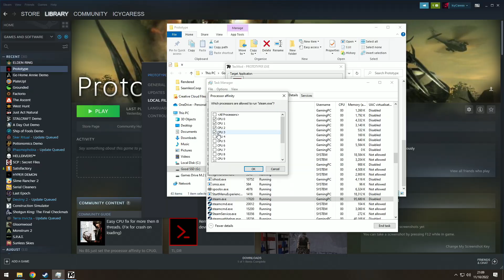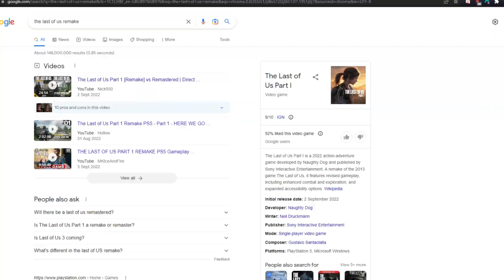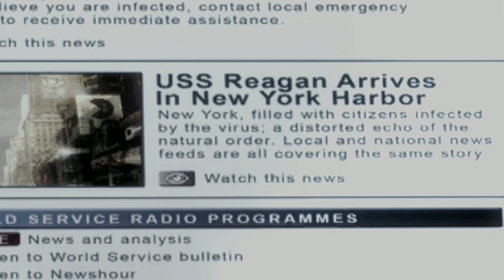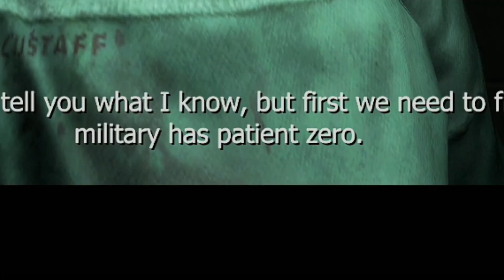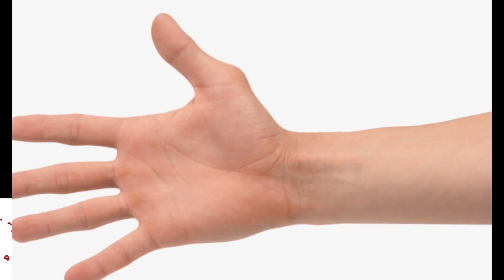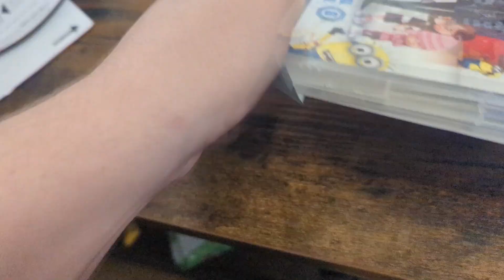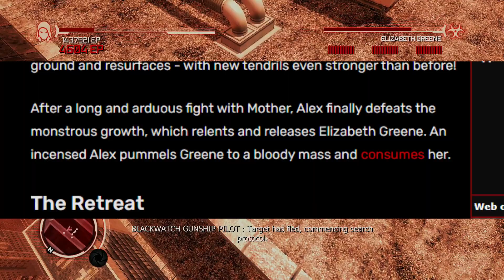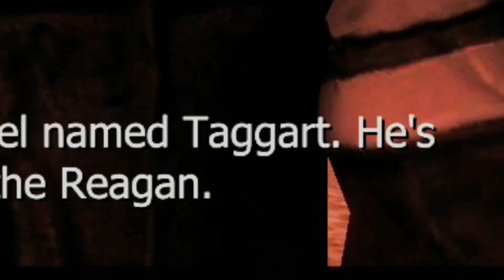The Superhero Sandbox EVERYONE Loved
Prototype was one of my all-time favourite games as a kid, how well does it hold up today, and does it indeed embarrass more recent releases?

You are the Prototype, Alex Mercer, a man without memory armed with amazing shape-shifting abilities, hunting your way to the heart of the conspiracy which created you; making those responsible pay.

Fast & Deadly Shape-Shifting Combat: Reconfigure your body to the situation at hand. From Claws to Blades to Hammers to Whips, choose the right weapon for the situation. Change to a shield or armor for defense, or use advanced sensory powers (thermal vision, infected vision) to track your enemies

Over-the-Top Locomotion & Agility: Seamlessly and fluidly bound from building to building, run up walls, bounce off cars and everything in your path. Adaptive parkour lets you move freely through the open-world environments of New York City.

Unique Disguising Abilities: Consume anyone at anytime, take on their appearances and assume their memories and special abilities.

Deep, Conspiracy-Driven Storyline: Wake up with no memory of the past...just mysterious powers and a link to a town in Idaho. Delve into the mysteries of your origin, the true nature of your power and your part in a conspiracy 40 years in the making.